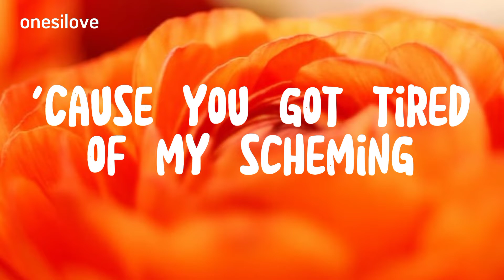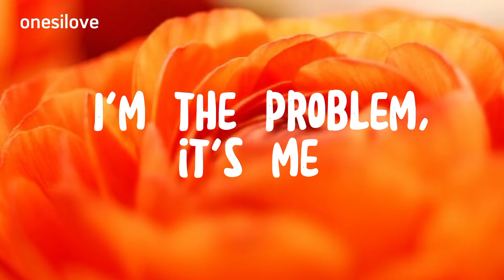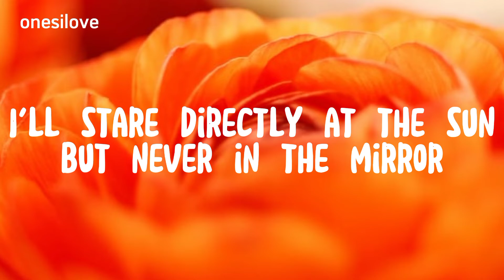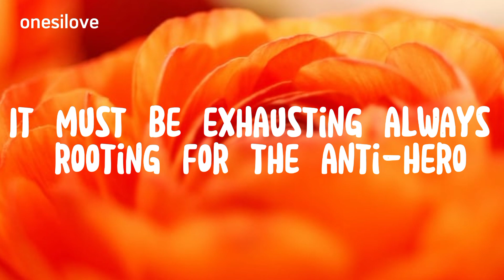Anti Hero - Taylor Swift (Lyrics)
Anti Hero - Lyrics